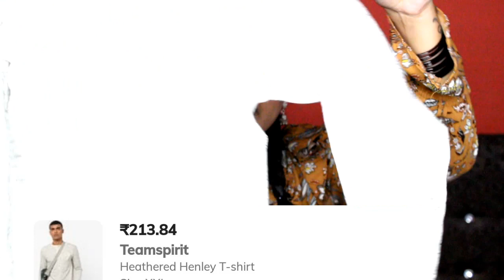ajio Ajio Haul || very affordable satrting 141rs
hello ,
My loves hope u all are doing great ,today gonna sharing this video about some very affordable and  gorgeous apparels of mine as well as my husbands  which i shopped from AJIO in last few days ,these are literally very affordable like starting price of this haul is 141rs only  ,i know that u are gonna love todays video ,and if u like than plzz hit like share this video to ur all frnds and family and subscribe to my channel coz it is totally free.
My video setup equipment  links -
RING LIGHT

RING LIGHT STAND

CAMERA TRIPOD

LAPTOP - Dell inspiration 15 3000 series

hope u like this video
meet u soon in My next video till then take care bye bye,.
shubhangi dubey
XOXO